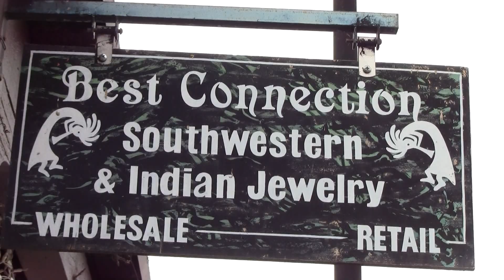Best Connection Southwestern & Indian Jewelry Old Town, Albuquerque, New Mexico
At Best Connection, we strive to provide our customers with the best design and quality of southwestern jewelry, rugs and arts and crafts available while maintaining our competitive wholesale prices.

(In Old Town Albuquerque)
423-A San Felipe NW